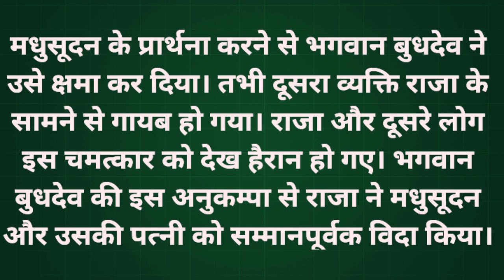बुधवार व्रत कथा_ budhwar varat ki katha/ बुधवार की कहानी_budhwar ki kahani/ budhwar fast story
बुधवार व्रत कथा l budhwar varat katha l बुधवार की कहानी l budhwar ki kahani l budhwar fast story 2023

बुधवार व्रत कथा_ budhwar varat ki बुधवार की कहानी_budhwar ki kahani/ budhwar fast story 2023